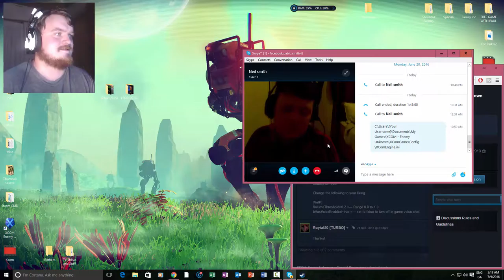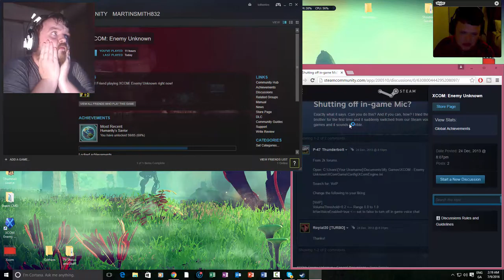Family Inc. #10 - Brother Vs. Brother (Xcom: Enemy Within #2)